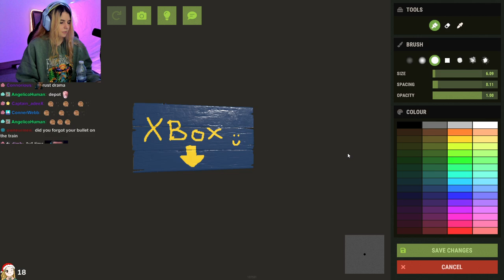AikoBliss Plays Rust | Part #14